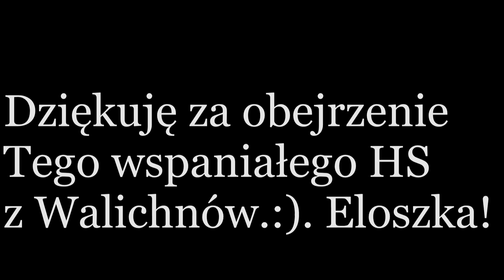HARLEM SHAKE ! IN MAŁE WALICHNOWY! HD!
Owy Harlem Shake został nagrany w Małych Walichnowach, dziękuję za nadesłane materiały, miłego oglądania i łapkujcie! :). Z Góry Dziękówka!

The new Harlem Shake was recorded in Małych Walichnowach, thank you for your submitted materials, enjoy and just click like :). Thank you in advance